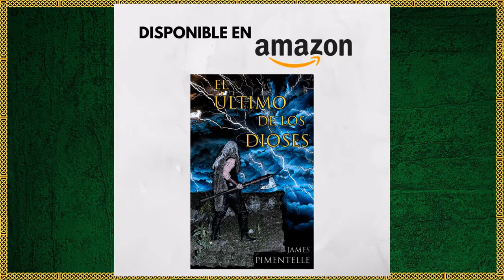Cosas que NO Sabías sobre el Draugr, los "Zombies" de la Mitología Nórdica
El Draugr era una criatura imponente que moraba en las tumbas de los vikingos; custodiaba sus riquezas y mataba a todo aquel que osaba entrar a perturbarlos o robarles. Hay mucha evidencia histórica y arqueológica que demuestra el respeto que los nórdicos tenían por estos seres.

Descubre la historia de los Draugar, sus cualidades, su mito, su fama en la cultura popular y muchas curiosidades más en el nuevo video de la semana.

¡Skål a todosl! 🍻

⚡️Si eres apasionado de la mitología nórdica y la cultura de los vikingos, tienes que leer mi libro: "El Último de los Dioses". Puedes adquirir tu copia digital en formato kindle y pasta blanda a través de Amazon. Aquí te dejo el enlace 👇

00:00 Prólogo
01:03 Contenido
06:59 Epílogo